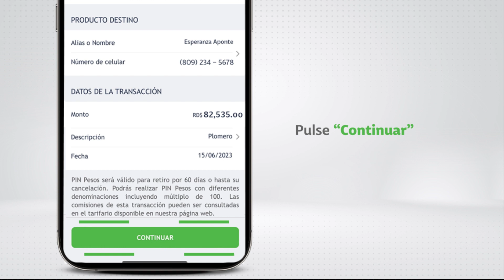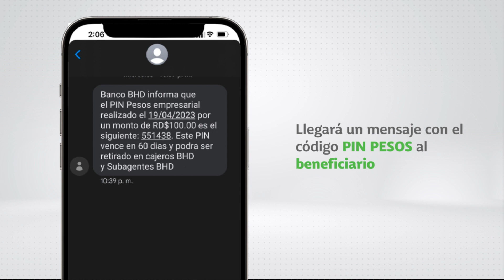Pin Pesos Empresarial BHD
Envíe PinPesos desde Móvil Banking Empresarial para que sus empleados o proveedores retiren desde cualquiera de los Cajeros o Subagentes BHD, sin  necesidad de cuenta ni tarjeta, utilizando solo un código, su número de teléfono y cédula.